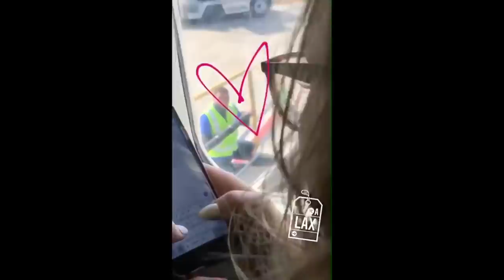Try Not To Laugh MORGAN EDITION 1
Decided to switch it up a little bit to one of my new favorite youtubers, who i'm sure most of you know. I can be having a sh*tty day but her laugh and  awkwardness truly fixes it. Morgan, if you are reading this, thank you for being such an amazing and funny person 💖

BUUUUT ANYWAY, MAKE SURE YOU COMMENT YOUR FAVORITE CLIP, I like to know what you lost to :)